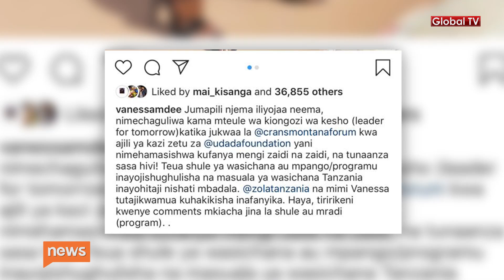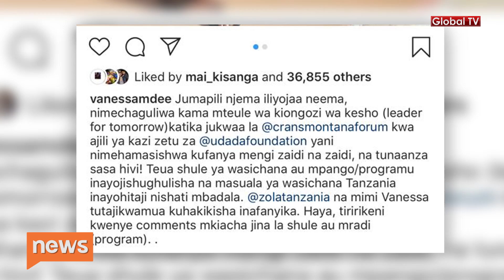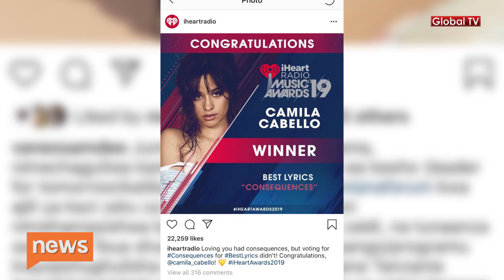NEWS FEED: 'TETEMA' ya RAYVANNY Yatikisa Afrika / Vannesa Arudi kwa Jamii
Katika kipindi cha News Feed wiki hii, ni kuhusiana na rekodi ya wimbo wa mwanamuziki Rayvanny aliomshirikisha Diamond Platnumz 'TETEMA' unaendelea kutikisa Afrika na dunia nzima kwa ujumla.